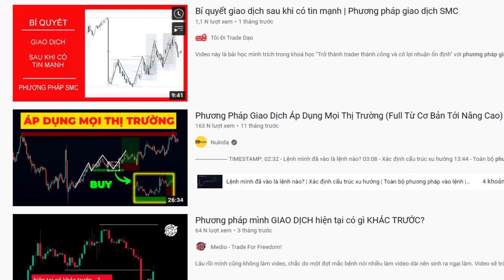4 Trường Phái Đầu Tư Tốt Nhất | Cân Mọi Thị Trường (Phần 1- Phân Tích Cơ Bản)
4 Trường Phái Đầu Tư Tốt Nhất | Cân Mọi Thị Trường (Phần 1)

Phần 1 của video 4 Trường phái đầu tư tốt nhất nói về phân tích cơ bản gồm đầu tư theo giá trị (yếu tố bên trong) và đầu tư theo tin tức (yếu tố bên ngoài). Việc nắm được thông tin quan trọng trước những người khác sẽ có thể giúp được nhà đầu tư kiếm được lợi nhuận lớn trong khoản thời gian ngăn, tuy nhiên lại rất khó để có thể biết được những thông tin này. Đầu tư theo giá trị là bạn sẽ tập trung vào các lợi thế cũng như giá trị sẵn có của khoản đầu tư, cái này dễ hơn là đầu tư theo tin tức nhưng lại cần nhiều thời gian hơn để tìm hiểu và phân tích hơn. Càng ở lâu trên thị trường bạn sẽ càng cải thiện được các phương pháp đầu tư phù hợp với mình.

4 Trường phái đầu tư cho mọi thị trường, video trên là đúc kết trên kinh nghiệm của mình trên thị trường đầu tư và toàn bộ kiến thức này bạn sẽ không thể kiếm được ở nơi nào khác trên youtube. Các cách kiếm tiền trên thị trường hiện nay đều sẽ nằm 1 trong 4 phương pháp này (Tất nhiên là bạn cũng có thể kết hợp các trường phái đầu tư với nhau để tăng được tỷ lệ thắng).

Mỗi phương pháp đầu tư, trường phái đầu tư đều sẽ có những ưu điểm và nhược điểm khác nhau, thế nên khi tham gia đầu tư chúng ta cần phải tìm được phương pháp đầu tư phù hợp chứ không phải là phương pháp nào lãi cao thắng nhiều.

🎬 Nội dung:

00:00 - Giới Thiệu
2:38 - Phân Tích Cơ Bản
2:47 - Theo Yếu Tố Bên Trong
8:29 - Theo Yếu Tố Bên Ngoài

Lưu ý:
- Mình không kêu gọi đầu tư, không đọc lệnh, không hội nhóm.
- không nhắn tin riêng, không bình luận
- không có hội nhóm tin hiệu, chia sẻ, giúp đỡ.
- Mình kiếm tiền từ thị trường không phải từ các bạn
(nếu bạn đang thấy mình bình luận, nhắn tin riêng thì chắc chắn người đó mạo danh lừa đảo)

© Bản quyền thuộc về Dương Alex
© Copyright by Dương Alex ☞ Do not Reup
(kèm mã số lời nhắn)
Techcombank
Nguyen Tung Duong